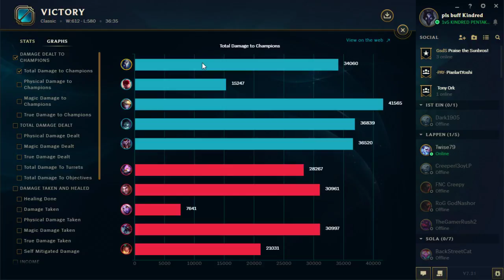League of Lego | FAQ the META # #6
Kindred mitte OP!